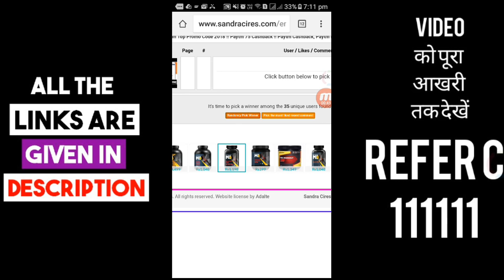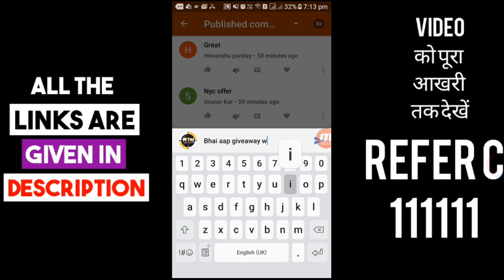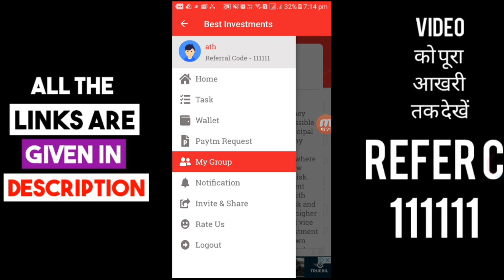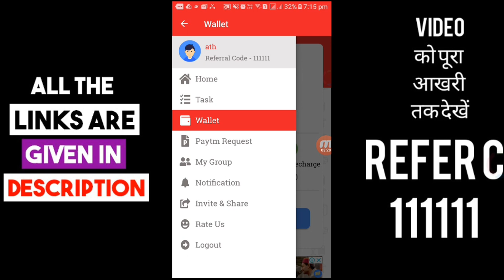Paytm se Paise Kaise Kamaye 2018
Instant earning karni hai toh ye raha apps to earn paytm cash this will give new app  to get paytm money in india there are answer to the question how to get money in paytm

✔Refer Code.111111

Earning.Kaise kamaye paise paytm se. Paytm Cash की और इस वीडियो में मैने आपको लाइव पेमेंट प्रूफ दिखाया है अब कमाओ Unlimited Paytm Cash सिर्फ 1 Android मोबाइल से 2018 Best App.